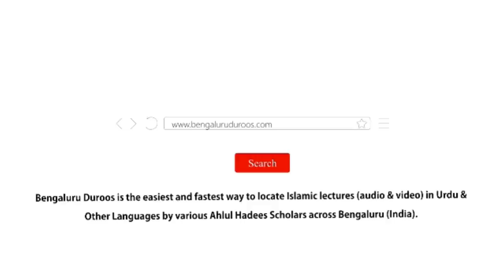Jumu'ah Khutbah | Covid Second Wave Aur Ramadan by Shaykh Abdul Haseeb Madani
Jumuah Khutbah held on 23rd Apr 2021 by Shaykh Abdul Haseeb Umari Madani @ Jumu'ah Masjid, Hoskote

Topic: Covid Second Wave Aur Ramadan

٠٠٠٠٠٠٠٠٠٠٠٠٠٠٠٠٠٠٠٠٠٠٠٠٠٠٠٠٠٠٠٠٠٠٠٠٠٠٠٠